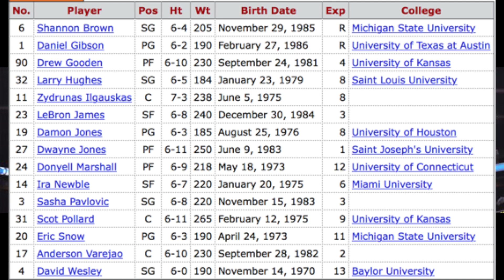NBA 2K16 Historic '06-07 Cavs and '03-04 Timberwolves Roster Revealed!!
NBA 2K16 has revealed two new Teams! Cavs and Timberwolves
►Lets aim for 1000 Likes for more 2k16 news